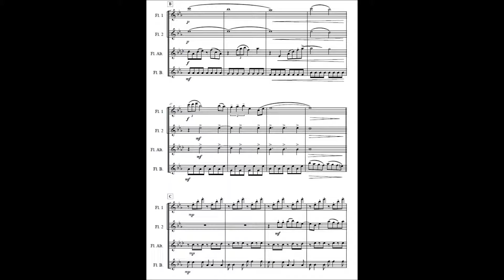fun party quatuor flûtes (CYCLE 1) Lucato Fabrice